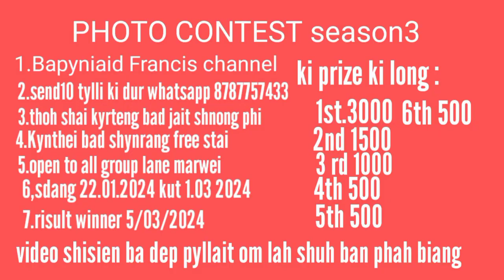Photo Contest no 31 name Bahduh Rani From Nongtraw